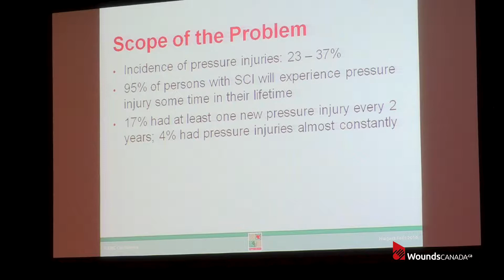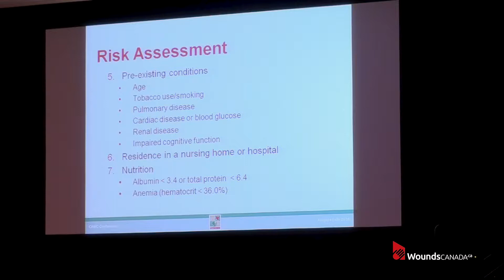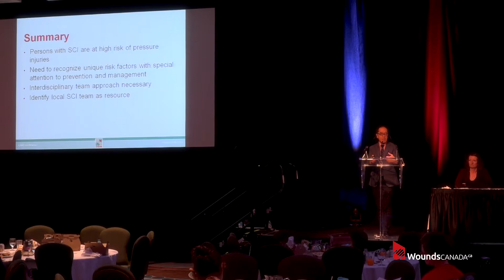Preventing pressure injuries in spinal cord injury patients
2016 Wounds Canada fall conference